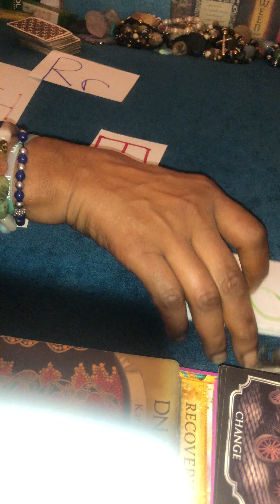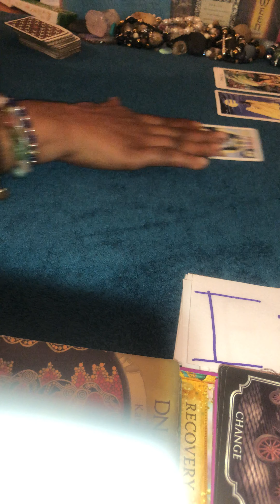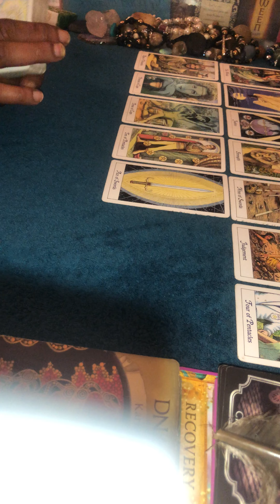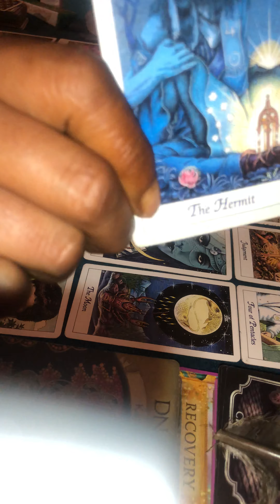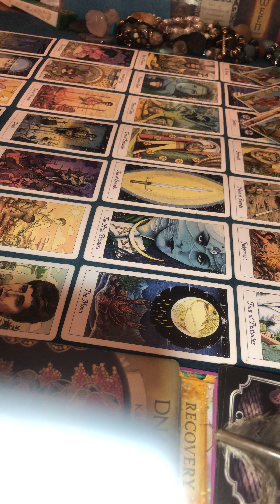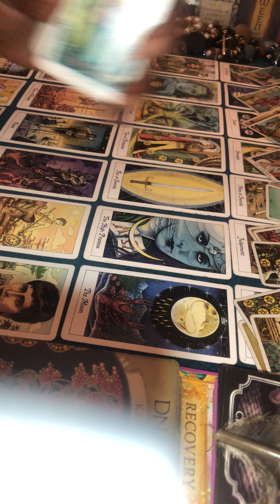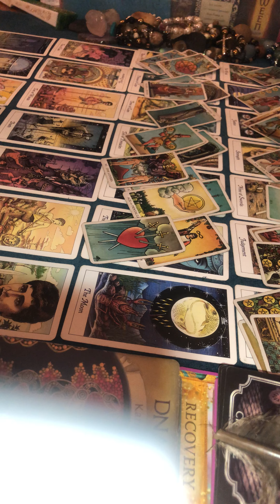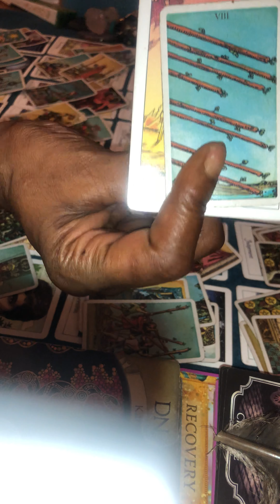TF/SM CANCER🌞🌚🌅🌡💚 N NODE S NODE & STELLIUM...WHO OPTED 4 A KARMIC RELATIONSHIP???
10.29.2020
ALL DONATIONS ARE WELCOMED AND APPRECIATED THEY'RE USED FOR MATERIALS THAT HELP ALL WHO COME TO LEARN AND HEAL!!! 🙏🏼😇🙏🏼